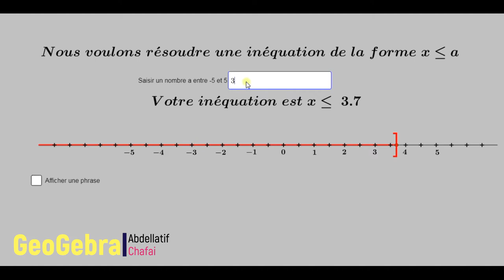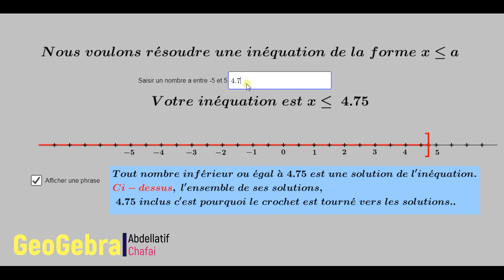Résoudre une inéquation sous geogebra